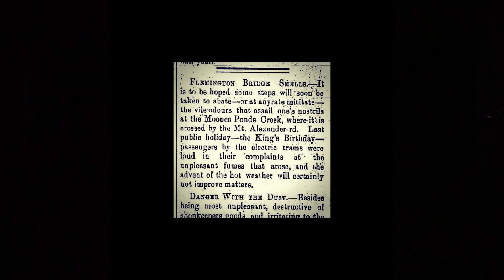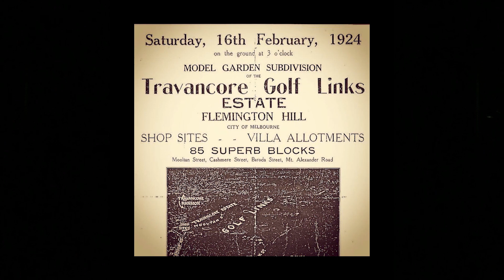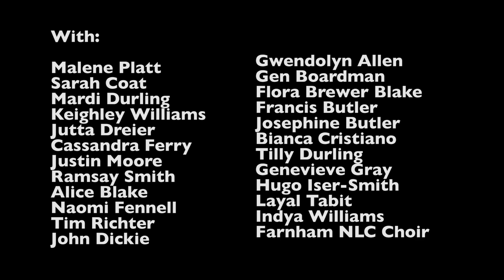Flemington the musical